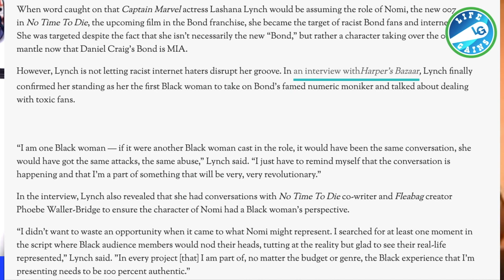Lashana Lynch 1st Female 007 - Deleted Social Media Post Due To Backlash For Being Black Female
Kerry Washington, Sterling K Brown And Victoria Mahoney Team Up For The New Movie, "Shadow Force"

Hire Me